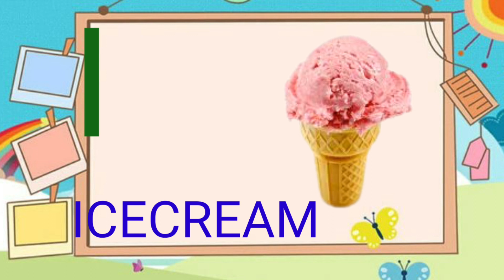a for apple b for ball A to Z alphabet song phonics song nursery rhymes abcd song Kamya Kid'sTV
A for apple B for ball A to Z alphabet song phonics sounds nursery rhymes abcd words Kid's song abc.
My videos is very simple language which Every child understands very simply.
My videos topic is Hindi varnamala. English alphabet song. phonics sounds. abcd song. a for apple Pictures and song nursery rhymes  ka se kabuter a se anar aa se aam a for apple b for ball c for cat d for dog. Learn English alphabet with live examples.Animated videos with video clips A for apple Pictures and song for children
Your query.
abcd rhymes
abcd alphabet
abcd song
nursery rhymes
phonics sounds
abcd song for beby
Kid's learning videos
educational videos  for children
Toddlers videos
Tag basic on my videos.
Hindi varnamala for children
hindi balgeet
phonics sounds for Kid's
a for apple Pictures and song
Kid's learning videos for children
abcd rhymes
@Lichi TV
@bauaa TV
Hii kids you watch ABCD phonics song  on Kamya Kid's TV. I hope you liked this videos and enjoy with fun. 🥰🥰